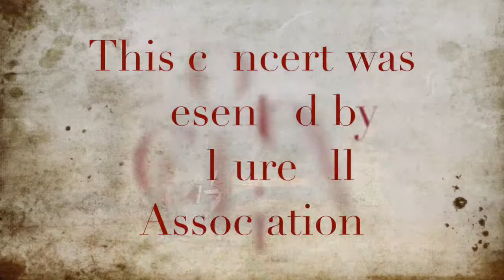Franck violin sonata | Part 2 | Kolly d'Alba - Chamorel - LIVE recording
Rachel Kolly d'Alba, violin & Christian Chamorel, piano, play Franck Sonata in A maj. at the Teatro Olimpico.